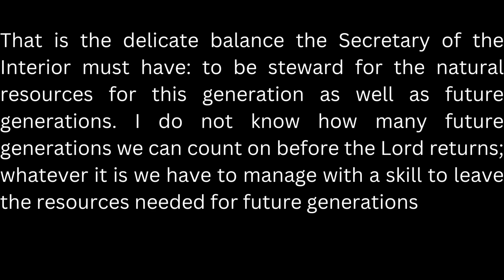James Watt Motivational Quotes ( For life change)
James Watt (30 January 1736 (19 January 1736 OS) – 25 August 1819)[1] was a Scottish inventor, mechanical engineer, and chemist who improved on Thomas Newcomen's 1712 Newcomen steam engine with his Watt steam engine in 1776, which was fundamental to the changes brought by the Industrial Revolution in both his native Great Britain and the rest of the world.

While working as an instrument maker at the University of Glasgow, Watt became interested in the technology of steam engines. He realized that contemporary engine designs wasted a great deal of energy by repeatedly cooling and reheating the cylinder. Watt introduced a design enhancement, the separate condenser, which avoided this waste of energy and radically improved the power, efficiency, and cost-effectiveness of steam engines. Eventually, he adapted his engine to produce rotary motion, greatly broadening its use beyond pumping water.

Watt attempted to commercialize his invention, but experienced great financial difficulties until he entered a partnership with Matthew Boulton in 1775. The new firm of Boulton and Watt was eventually highly successful and Watt became a wealthy man. In his retirement, Watt continued to develop new inventions though none was as significant as his steam engine work.

As Watt developed the concept of horsepower, the SI unit of power, the watt, was named after him.